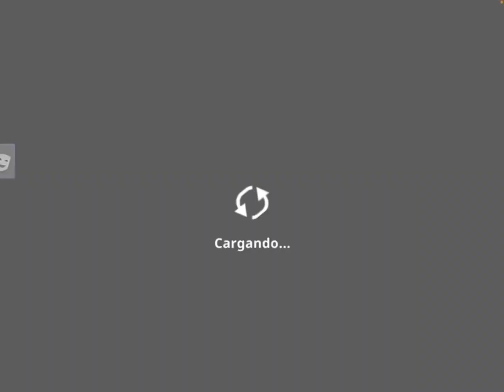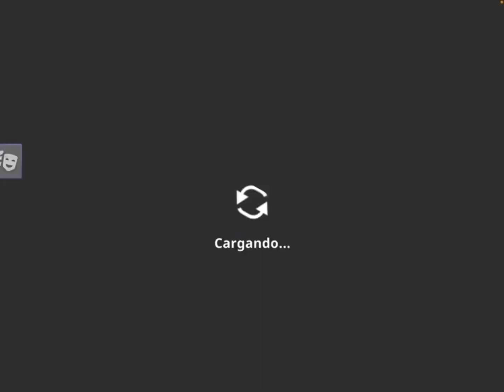Barrel Racing! | Horse Riding Tales | Quinn Destiny Hrt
This is the sped up version of me barrel racing in Hrt.